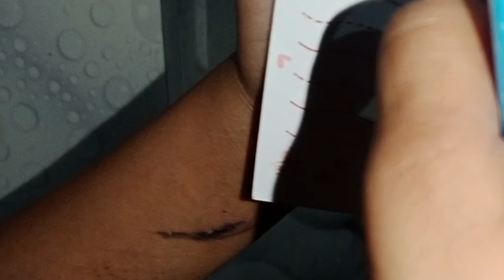GHAR MEIN GHUSA KUTTA😥😥|| BAJI KE GHAR DAWAT😛|| SHADI MEIN GYI ALL FAMILY ||SIDDIQUI FAMILY VLOGS